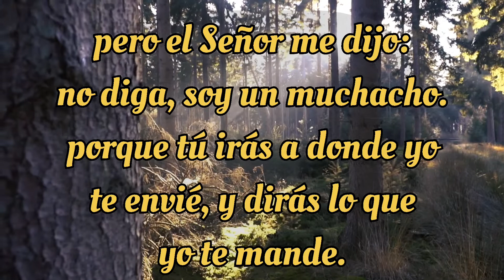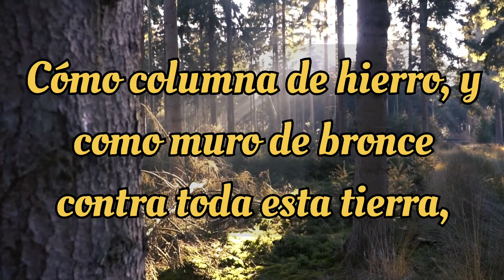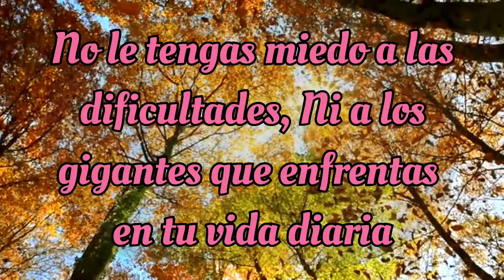Superlibro Dios habla a Jeremías Leamos jnts. (Jeremías 1 : 4 al 10 y 18 y 19) | enseñansas Bíblicas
El Señor Jesús me los bendiga a todos 💕💜💕😊🙏

Espero que este video sea de mucha Bendición para todos ustedes y espero que con este vídeo aprendamos a confiar más en Dios. 🤗💕
Jeremías al principio tuvo miedo y dudo de sí mismo pero el Señor le dijo que pusiera su fe en él, y Jeremías lo hizo. Y así Jeremías fue un Gran Vencedor y un Gran Profeta. Y no solamente Dios lo hizo con Jeremías, también lo hará con nosotros, si ponemos nuestra fe en Dios. 💕❤💕
Puede haber dificultades en el camino, pero él prometió está Siempre con nosotros para Librarnos, 💕💜💕
Y que no, nos de miedo al hablar del amor de Dios, a otras personas. Porque él, prometió poner sus palabras en nuestra boca. 💕💜💕
¡Sólo sí en Verdad confía en Dios!💕
Recuerda la vida sin Dios no tiene sentido,
Confía en Dios, y verás la Gran Gloria de Dios. 💕💙💕
Que Dios te Bendiga Grandemente 🙏😄💕💜💕